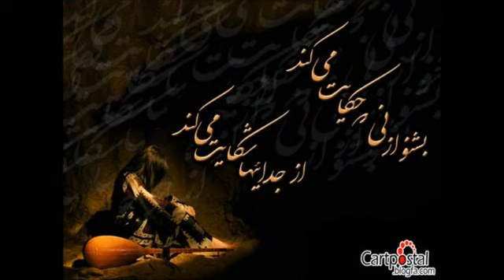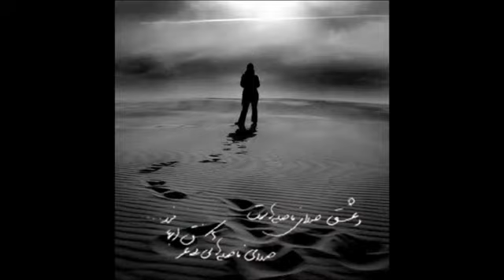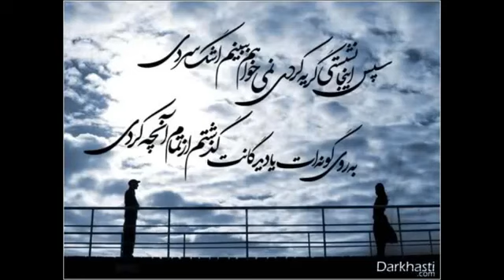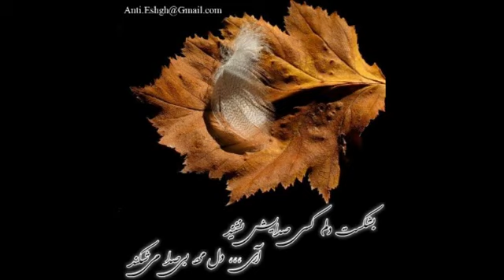murtaza samadi.FLV بهش بگین،، مورته‌زا سه‌مه‌دی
په‌یجیMusic for live

له‌ فه‌یس بوك ، سه‌ردانمان بكه‌ن و گوێ له‌ جوانترین و ناسكترین میوزیك و گۆرانی بگرن